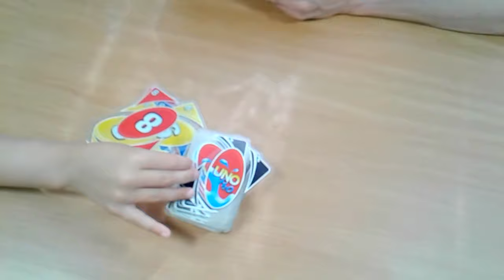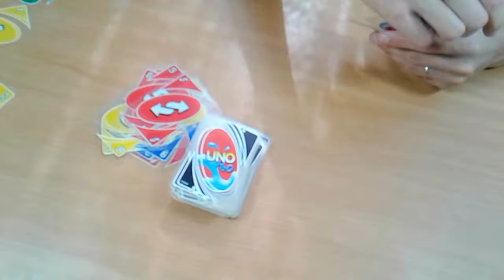BELA PALICA - SLEPA MAMICA SE IGRA JENGO IN ENKO S SVOJO HCERKO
Slepota ni ovira za igranje z otroci.